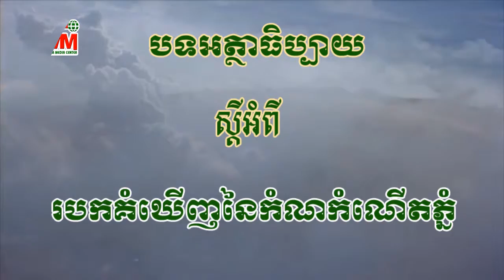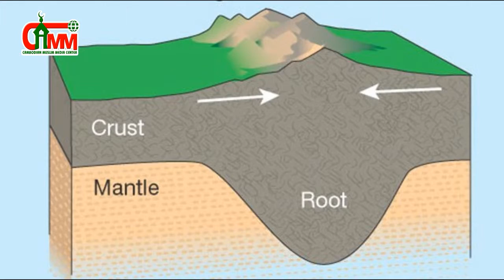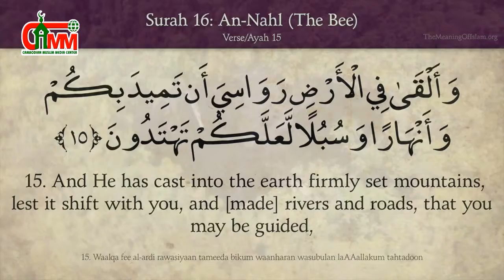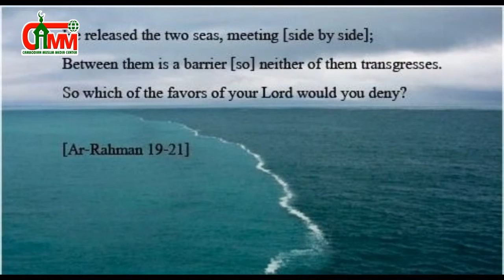CAMM: The Mountain and it's creation in Quran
Cambodian Muslim Media Center